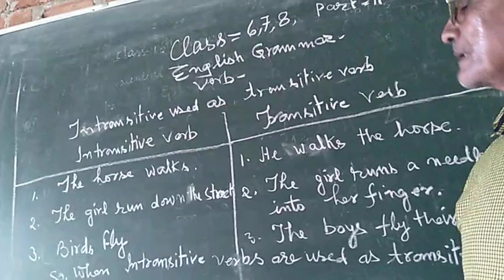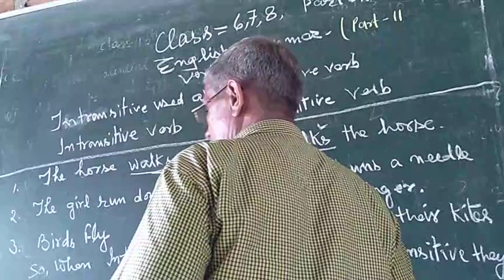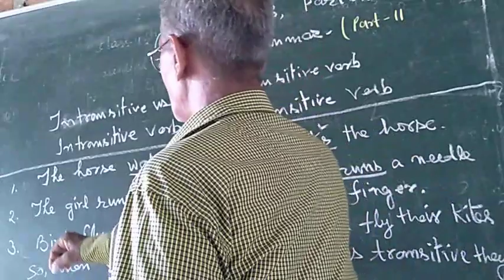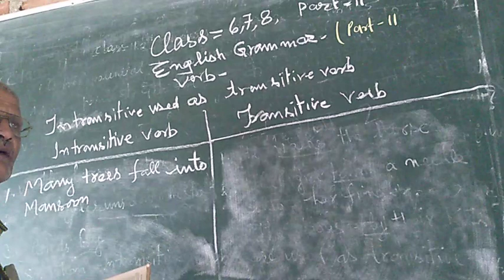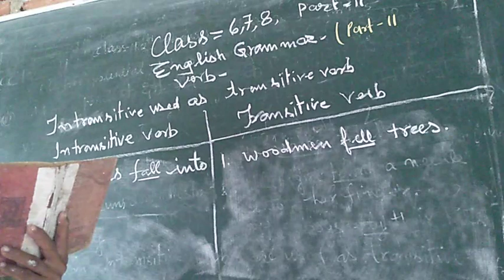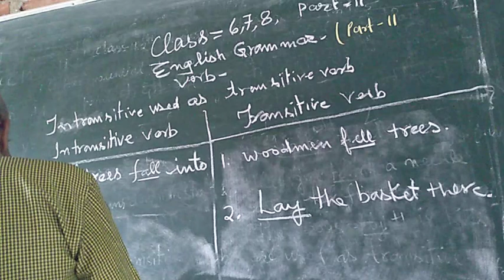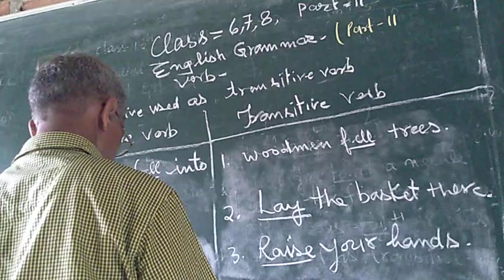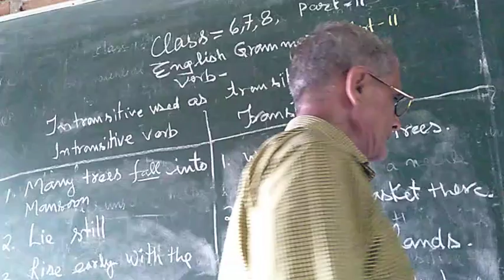class 6,7&8th, English grammar, part 11